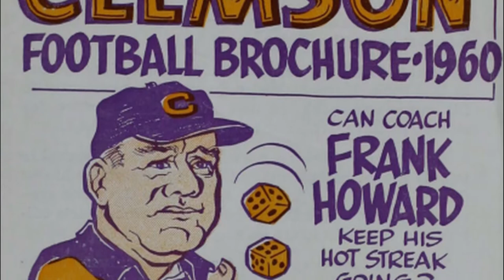September 16th Clemson Historic Picture Of The Day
The Tiger Pregame Show